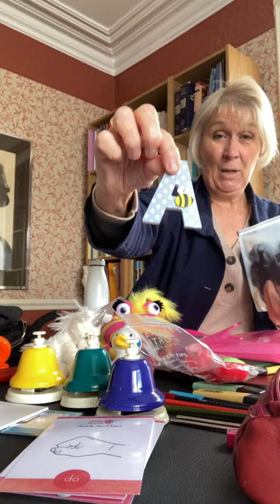Ready, Set, Teach: a peek inside Sally's piano teaching bag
Sally shares her favourite resources and music to kickstart her piano lessons.

To get access to the Let’s Play resources and our Back-to-School Curiosity Box you can claim £100 off Yearly Membership with The Curious Piano Teachers using the discount code: BACKTOSCHOOL until September 14th

Plus, you get access to ALL the resources we’ve ever created for our members over the past 9+ years! Not to mention the fact that you get to connect with other Curious Members in our member-exclusive Facebook group.